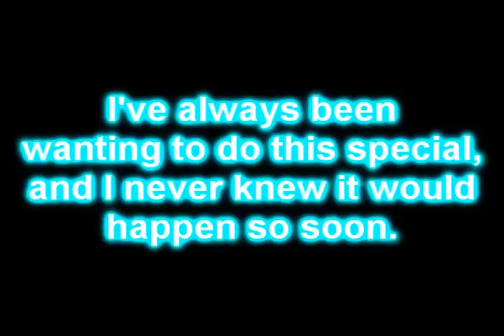Intensive Throwback Unit [50 SUBSCRIBER SPECIAL]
I was expecting 50 subs, but to hit that milestone on my birthday? Hah. I can be happy about that.